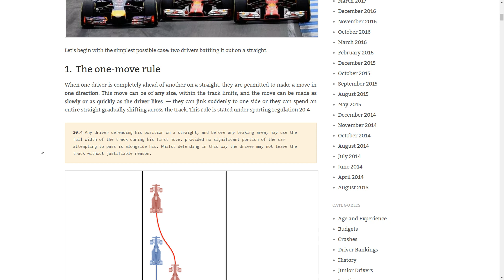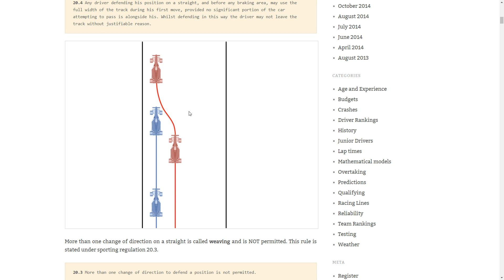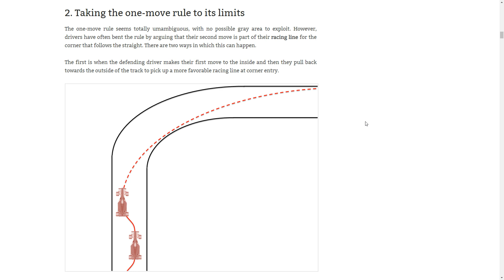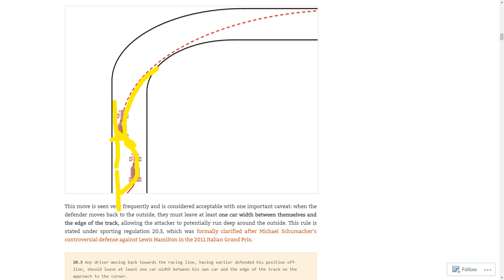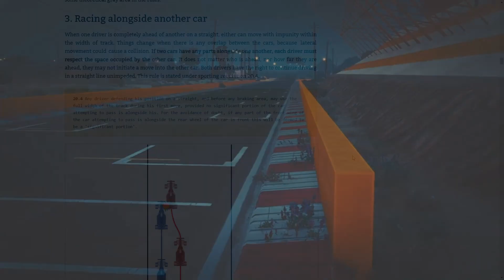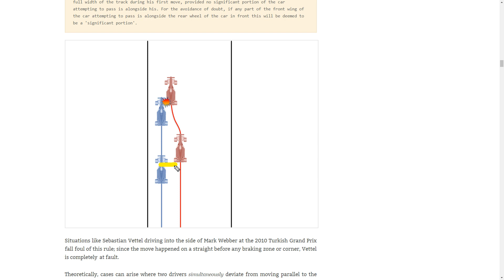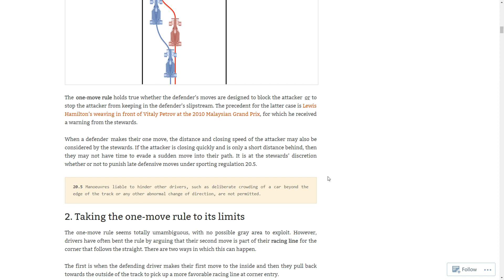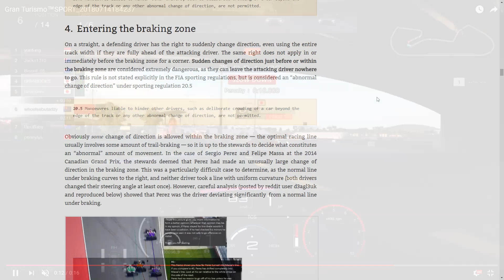Illegal Defensive Moves - The Stewards Room №5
There are specific rules around what you can and can't do when you're trying to defend your position from an attacker. In this episode we'll go over most of them!